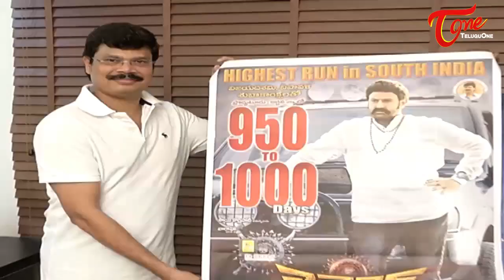Obul Reddy about Legend 1000 Days Celebrations | Balakrishna, Radhika Apte | Legend1000 Days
Obul Reddy about Legend Movie 1000 Days Celebrations in Podduturu, Archana Theatre.